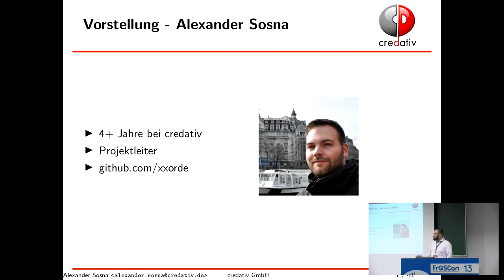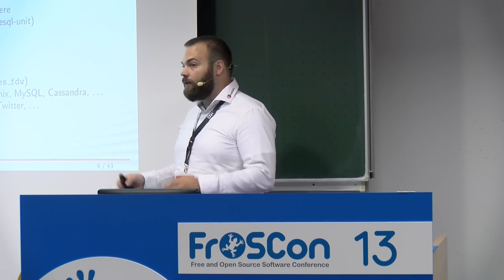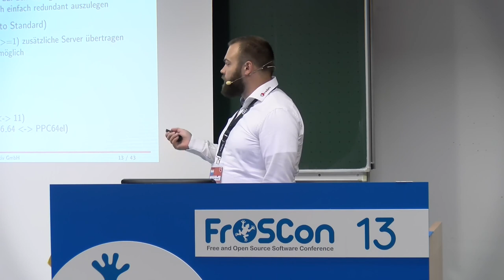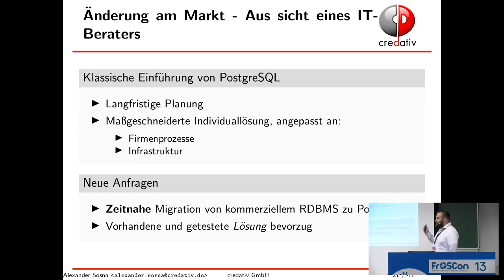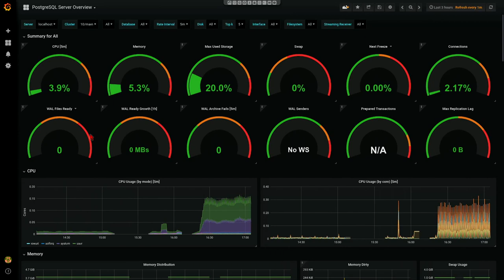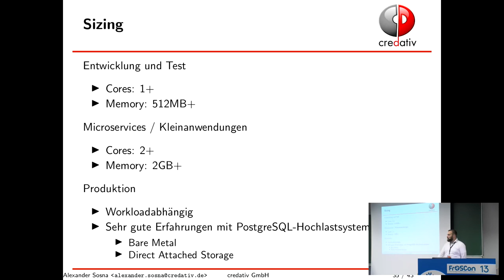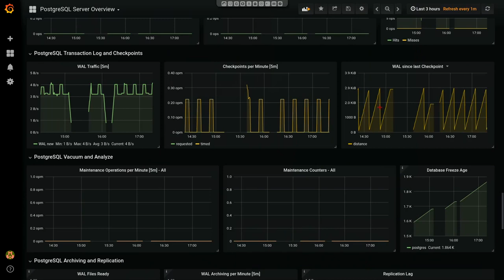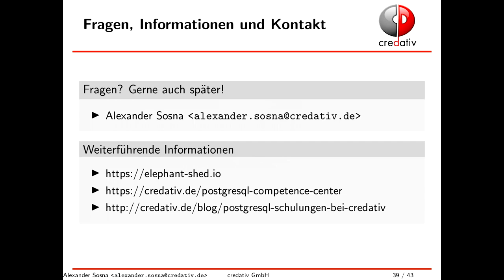2018 - PostgreSQL und alles was dazugehört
PostgreSQL ist für viele Nutzer heute ein zentrales Element ihrer IT-Infrastruktur, oder auf dem Weg dahin. Für einen reibungslosen Betrieb wird jedoch eine entsprechende leistungsfähige Umgebung benötigt. Im Vortrag wird eine Stand-Alone-Datenbankserver-Umgebung vorgestellt, die für Entwicklung und Produktion verwendet werden kann und sowohl PostgreSQL-Neueinsteigern, -Umsteigern, als auch Veteranen das Leben möglichst einfach macht.

Alexander Sosna